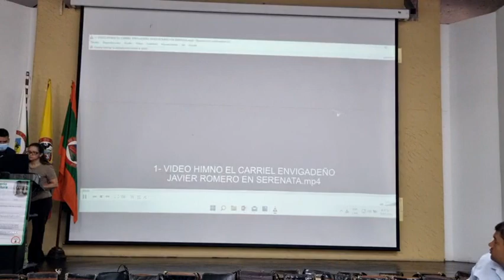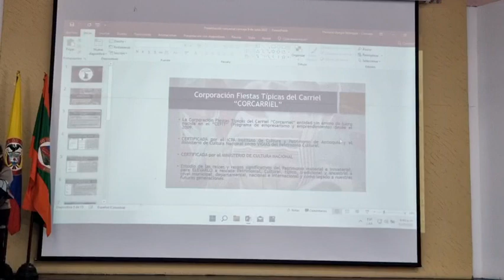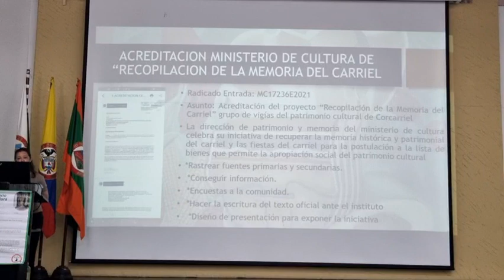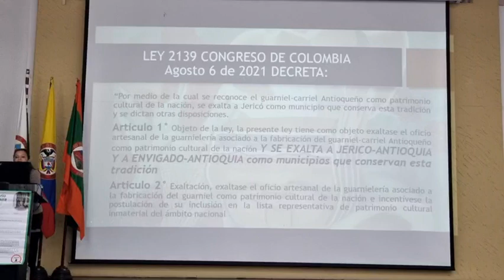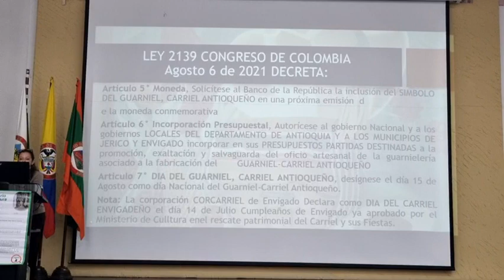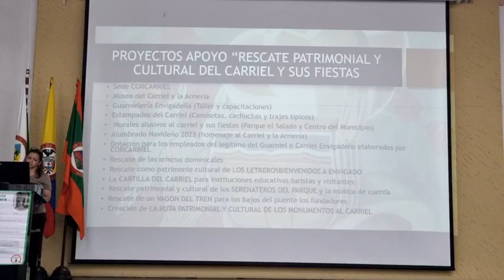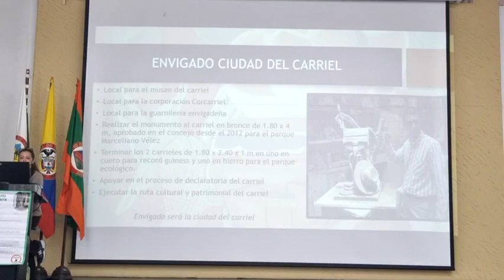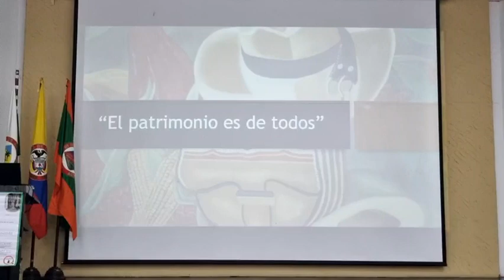33 CONCEJO 09 DE JULIO DEL 2022